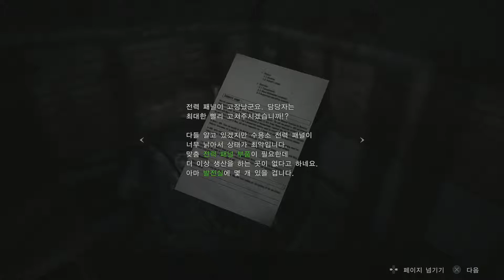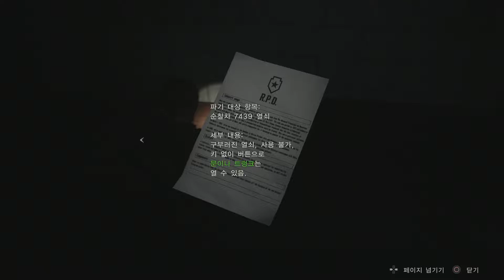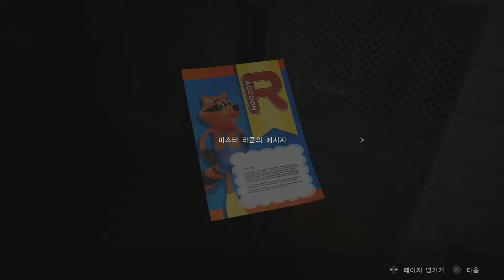[PS4] Resident Evil 2 Remake - Leon A Part07